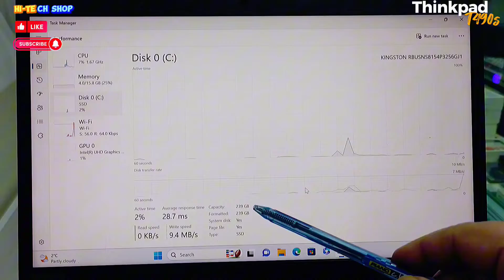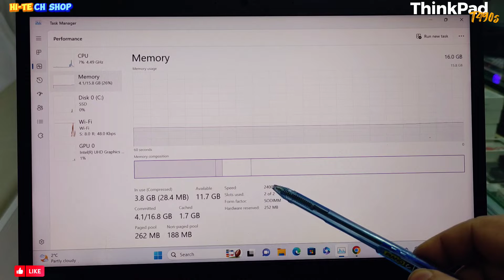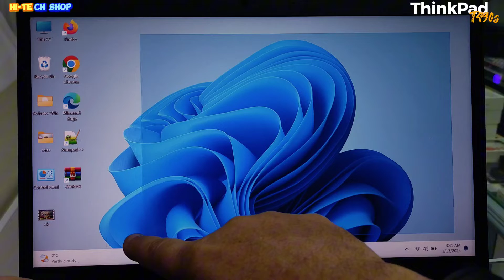Lenovo Thinkpad T490s i7-8Th Gen a Premium Business Laptop Full Review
thinkpad t470
thinkpad t480
thinkpad t490
thinkpad t470s review
thinkpad t14
thinkpad t450
thinkpad t480 review
thinkpad t580
thinkpad t14 gen 4
thinkpad t430
thinkpad t470
thinkpad t480
thinkpad t490
thinkpad t470s review
thinkpad t450
thinkpad t480 review
thinkpad t430
thinkpad t490 gaming
thinkpad t460
thinkpad t460 i5 6th gen
thinkpad t490
thinkpad t490 gaming
thinkpad t490 review
thinkpad t490 i5 8th gen
thinkpad t490 vs t490s
thinkpad t490 ram upgrade
thinkpad t490 vs x1 carbon
thinkpad t490 i7 10th gen
thinkpad t490 ssd upgrade
thinkpad t490 in 2023
thinkpad t490s
thinkpad t490s ram upgrade
thinkpad t490s gaming
thinkpad t490s vs x1 carbon
thinkpad t490s in 2023
thinkpad t490s touch screen
thinkpad t490s vs t490
thinkpad t490s vs t480s
thinkpad t490s i7-8665u
thinkpad t490s keyboard replacement
thinkpad ultra docking station setup
thinkpad ultrabook
thinkpad ultra docking station
thinkpad ultra dock 90w
thinkpad ultrabay
thinkpad ultra dock
thinkpad ultra dock 40a2
thinkpad ultrabase series 3
thinkpad ultra docking station 40aj
thinkpad ultra